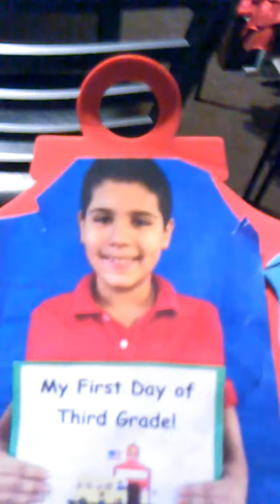12 day till Christmas